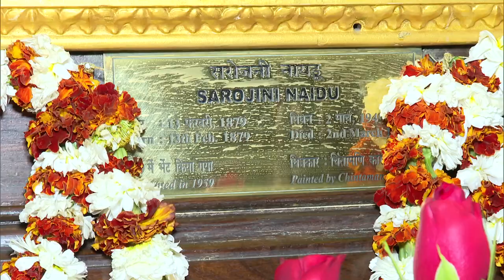Floral Tribute to Sarojini Naidu Ji - First Woman Governor of Independent India.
Feb.13.2023

कुशल प्रशासक, विलक्षण वक्ता, भारत कोकिला सरोजिनी नायडू जी की जयंती पर भावपूर्ण नमन। उनका व्यक्तित्व एक कवयित्री की मधुरता व एक स्वतंत्रता सेनानी के साहस और शौर्य का अटूट संगम था।